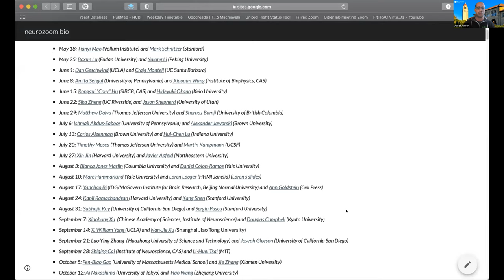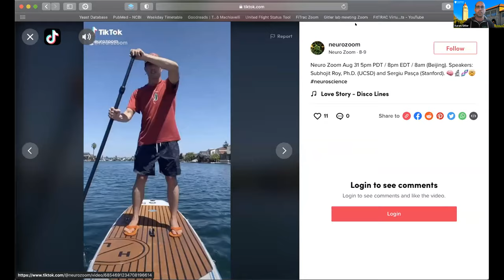Science, Society, and COVID-19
A Panel discussion; Science, Society and COVID-19, from the Neurodegenerative Diseases; Biology & Therapeutics 12/4/2020